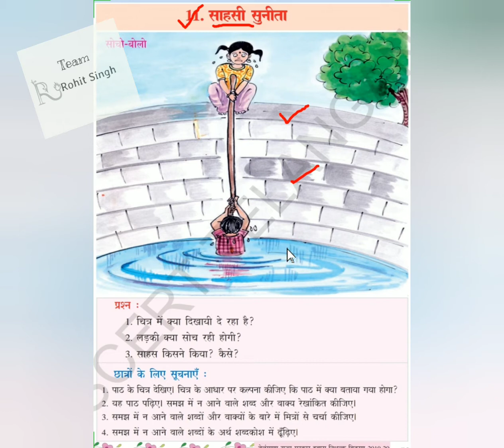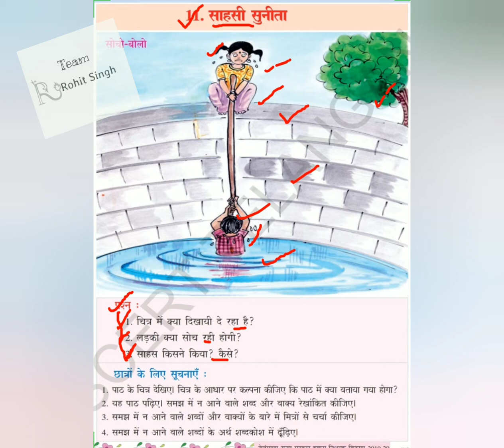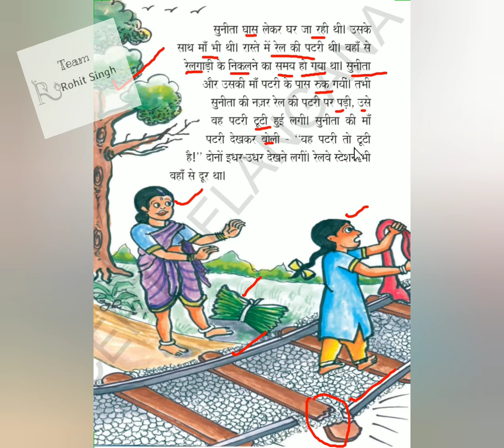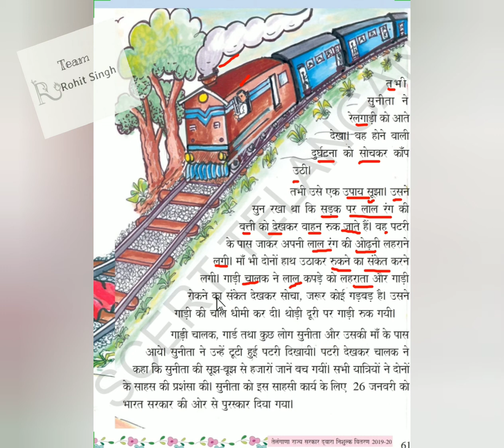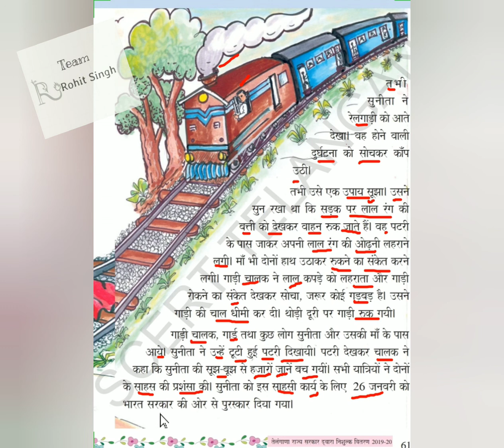Hindi Second Language Class 7th Lesson 11: Sahasi Sunita साहसी सुनीता